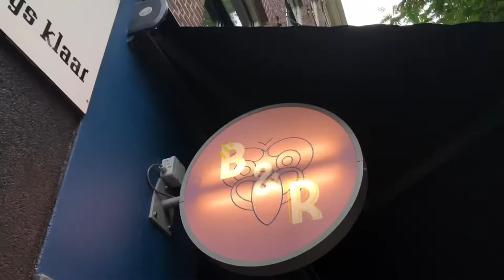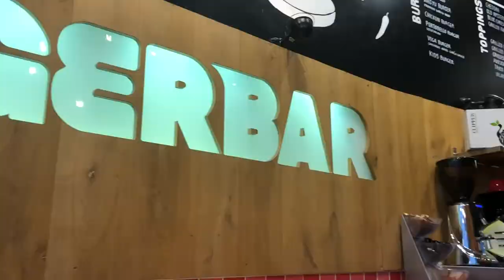Travel Vlog 2018 - Amsterdam Day 2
Day 2 in Amsterdam started a bit rainy but slowly it got nicer. We visited the Rijksmuseum and the Van Gogh Museum (which didn’t allow photography).